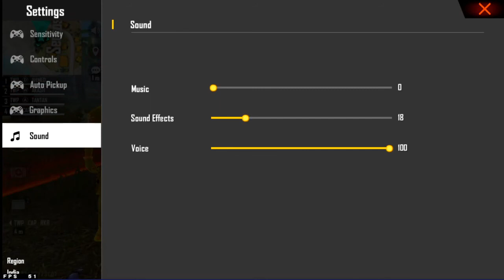TANTAN RKB AHMED AKASH VS DORIN LORIN SHAKIL TANVIR . IN GUID CUSTOM.